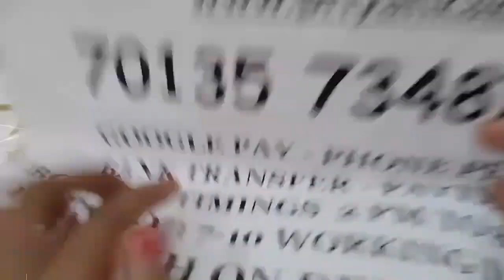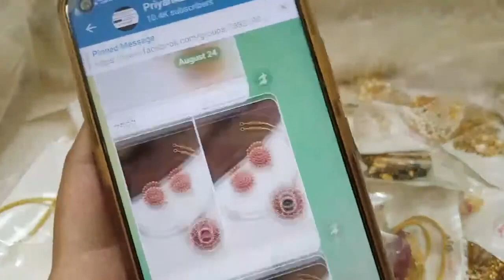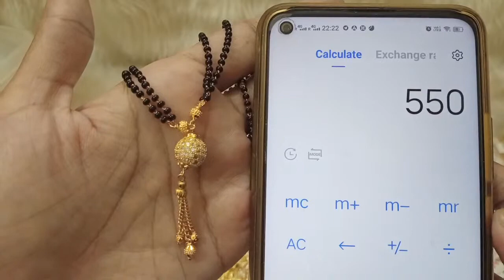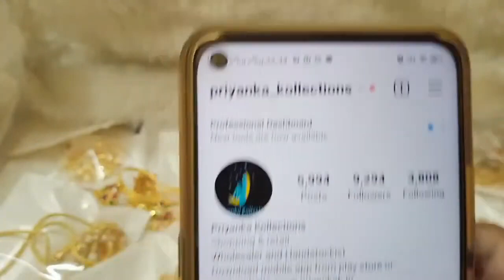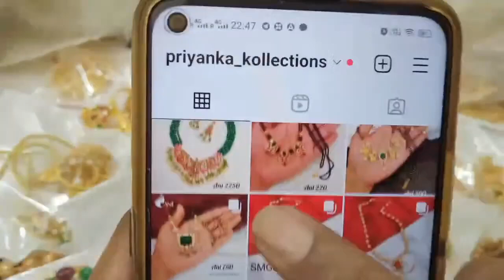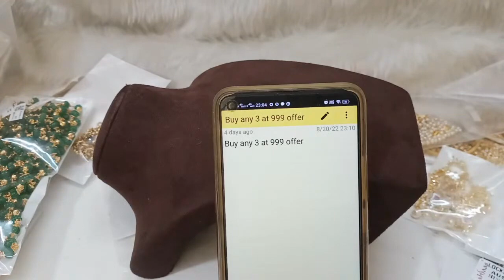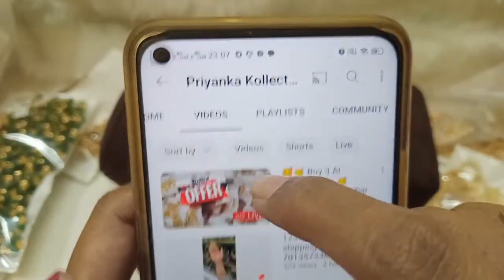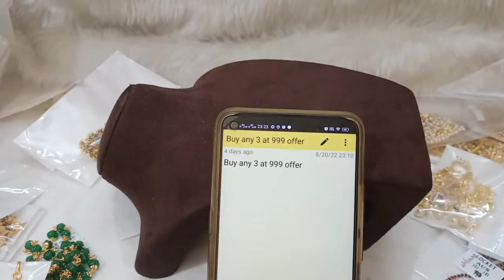🥰🥳 Buy 3 At 999rs Offers 🥳🥰 1 Gram Gold Chains Earrings🥰